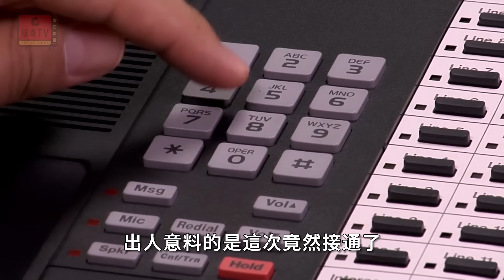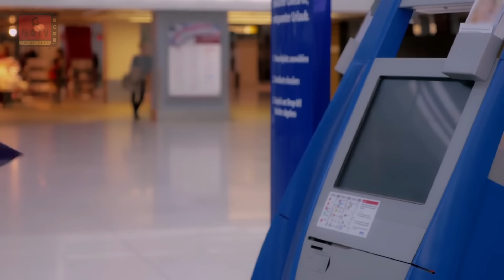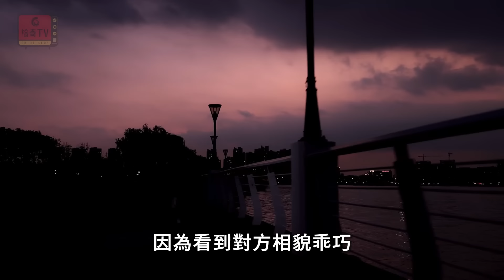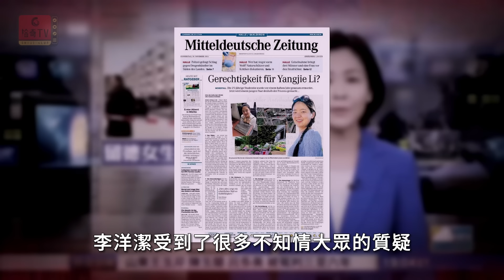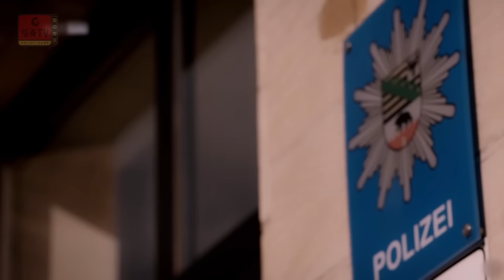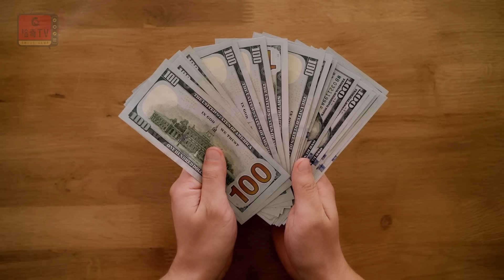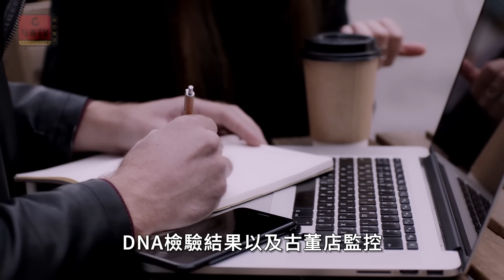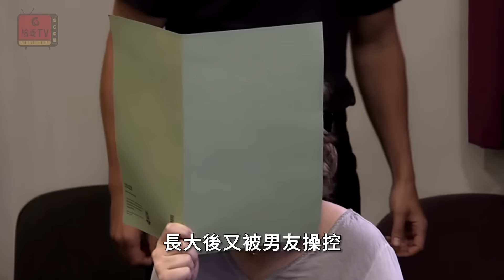死者和兇手父親都是警察，一個為女跨國追兇，一個為子開脫罪責！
女留學生夜跑遇害，警察父親跨國追兇，勘驗現場指出疑點語出驚人

00:00 引言
00:27 第一章：致命夜跑
03:55 第二章：萬裏尋兇
07:42 第三章：蒙冤受屈
11:09 第四章：滿城風雨
15:00 第五章：惡魔情侶
18:43 第六章：魂歸故裏